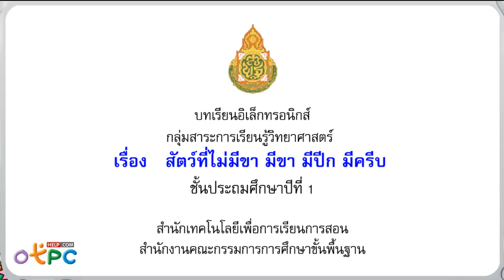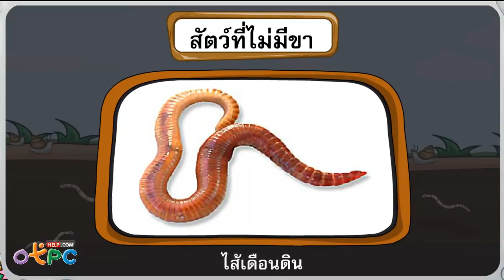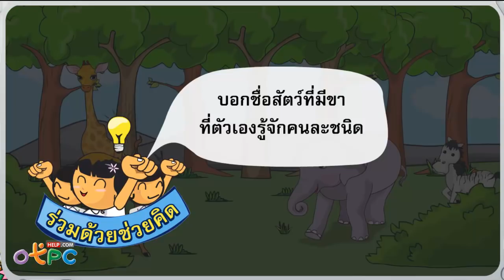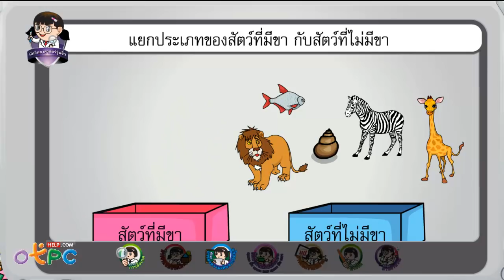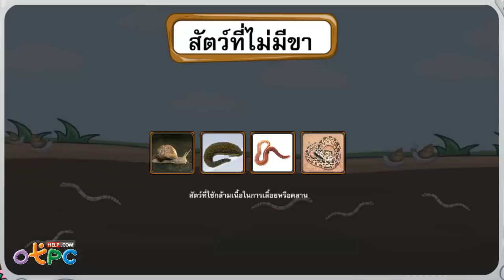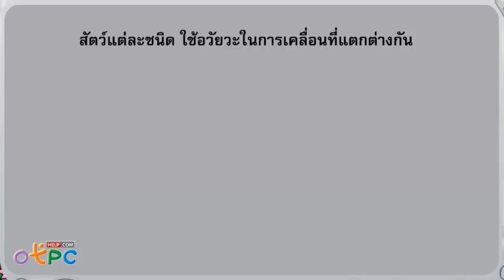สัตว์ที่ไม่มีขา มีขา มีปีก มีครีบ - วิทยาศาสตร์ ป.1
สื่อการเรียนรู้ วิทยาศาสตร์ ป.1
เรื่อง สัตว์ที่ไม่มีขา มีขา มีปีก มีครีบ